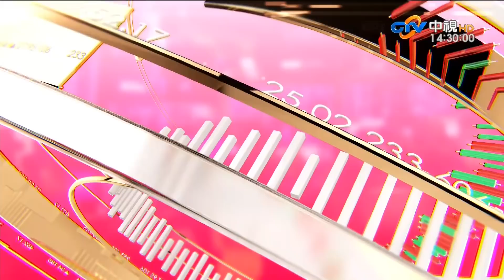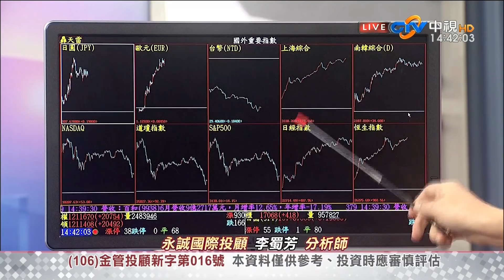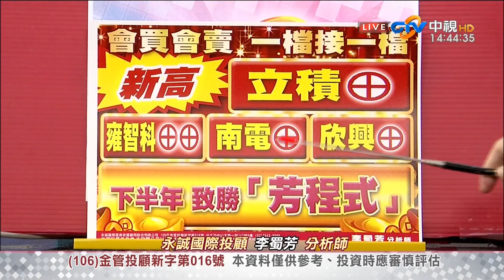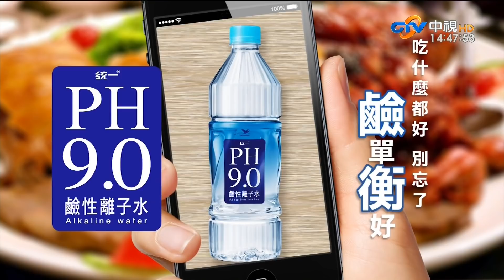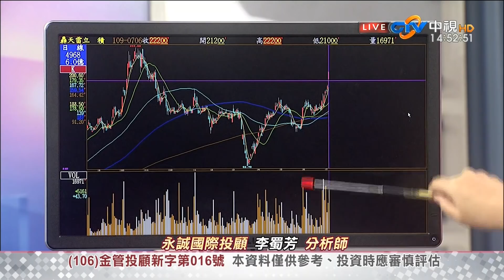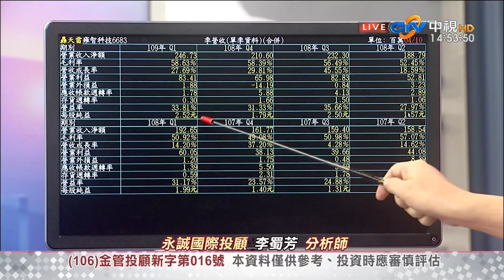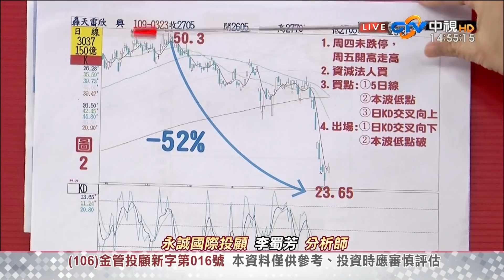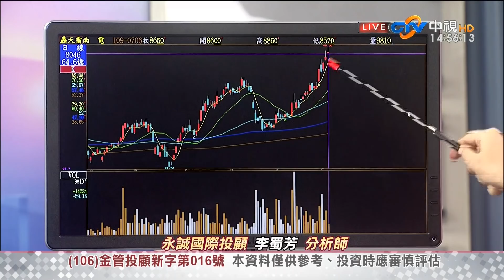中視【李蜀芳2020/07/06】股市全芳位